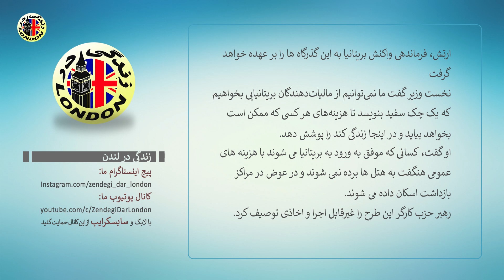اخبار پناهندگان انگلیس, پناهنده به افریقا فرستاده می شود,کمپ پناهندگان رواندا, زندگی در لندن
اخبار اعزام پناهندگان به رواندا یا اقامت موقت انها در کشتی و همچنین اردوگاههایی تازه تاسیس در انگلستان که در این روزها بسیار داغ است سبب شده عزیزانی که قصد مهاجرت یا پناهندگی در انگلیس را دارند در شوک فرو رفته و به دنبال جدید ترین اخبار در این باره هستند
ما نیز سعی کرده ایم در این کانال تا جایی که فرصت دست می دهد منعکس کننده این اخبار باشیم

با دیدن فیلمهای ما و تماشای فیلمهای مشابه درسایر کشورها می توانید مقایسه کنید کدام کشور برای مهاجرت بهتر است.
اگراولین باره که به این کانال اومدی سابسکرایب یادت نره
Corrections:
01:01 جدید ترین خبرهای مربوط به پناهندگان در پلی لیست یوکی خبر قرار دارد، خبر درج شده در این ویدئو مربوط به چند ماه پیش است

**به برخی از پناهجویانی که از کانال مانش به بریتانیا می گذرند، طبق برنامه های جدید دولت، بلیط یک طرفه به رواندا داده می شود.**

**وزارت کشور گفته است که این سیاست باعث می‌شود افرادی که سفرهای خطرناک، غیرقانونی یا غیرضروری به بریتانیا داشته‌اند به رواندا فرستاده شوند و اگر درخواست پناهندگی‌شان تأیید شود، در آنجا اسکان داده می‌شوند.**

این طرح آزمایشی بر مردان مجردی که با قایق یا کامیون وارد می‌شوند تمرکز خواهد کرد.
نخست وزیر بوریس جانسون گفت که این طرح 120 میلیون پوندی زندگی های بی شماری را از قاچاق انسان نجات می دهد.
سازمان های پناهندگی این طرح را ظالمانه انتقاد کرده اند.

نخست وزیر گفت کسانی که از اول ژانویه 2022 به طور غیرقانونی وارد شده اند، مشمول این طرح خواهند شد.

هیچ محدودیتی در تعداد وجود نخواهد داشت و در نهایت ده ها هزار نفر می توانند ارسال شوند.
این طرح باعث می شود که رواندا مسئولیت کسانی را که به آنجا فرستاده می شوند بر عهده بگیرد.

**زوئی آبرامز، مدیر اجرایی صلیب سرخ بریتانیا گفت عمیقاً نگران این طرح  و هزینه مالی و انسانی آن است**

ارتش، فرماندهی واکنش بریتانیا به این گذرگاه ها را بر عهده خواهد گرفت

تمام مصاحبه ها با وکیل ایرانی در لندن با موضوع مهاجرت و پاسخ به سوالات شما:

ارادتمند سعید